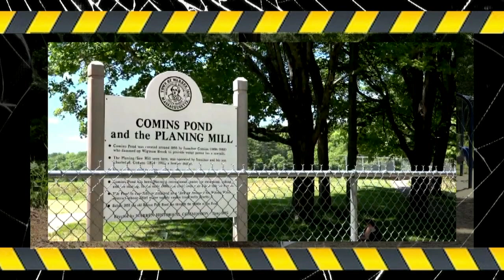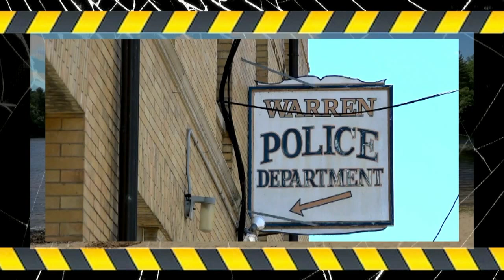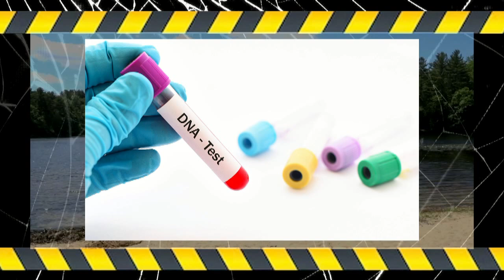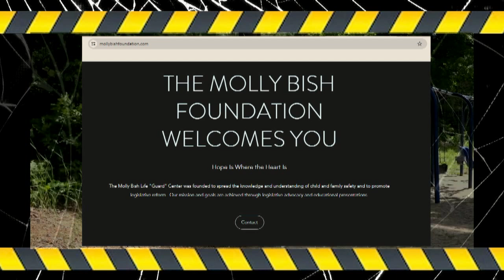Molly Bish: Quem a sequestrou de seu posto e a matou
Em 27 de junho de 2000, Molly Bish, uma jovem de 16 anos, desapareceu enquanto trabalhava como salva-vidas em Comins Pond, Warren, Massachusetts. Seu desaparecimento chocou a comunidade local e, três anos depois, seus restos mortais foram encontrados em uma área remota. Mesmo após décadas de investigações, o caso permanece sem solução, deixando muitas perguntas sem resposta.

Neste vídeo, exploramos os eventos do dia de seu desaparecimento, as investigações ao longo dos anos, as pistas levantadas e as teorias em torno do que pode ter acontecido com Molly. Vamos mergulhar nos detalhes desse caso trágico que ainda deixa a família e a polícia em busca de justiça.

Capítulos:
00:27 Teaser
01:31 Quem era Molly Bish?
02:36 Desaparecimento misterioso
03:39 O primeiro suspeito
04:46 O segundo suspeito
06:17 O terceiro suspeito
06:55 A criação da fundação